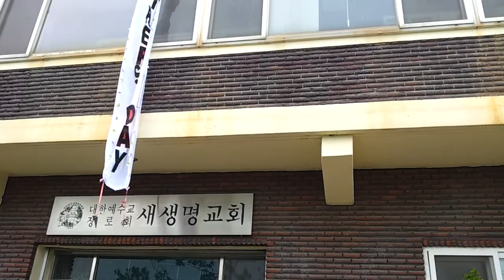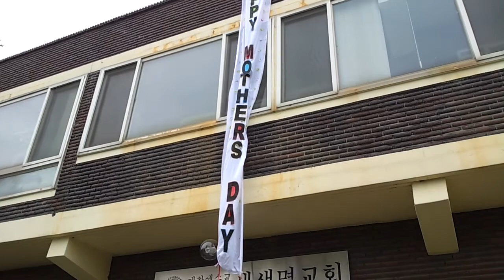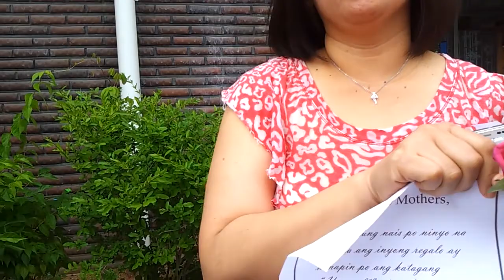NLCC Mothers Day Special 2..2014